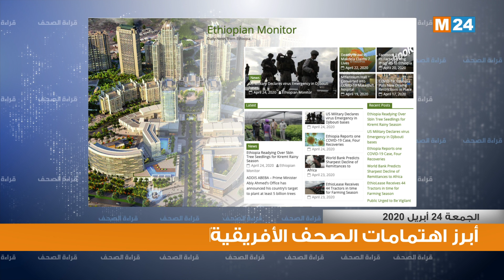قراءة في أبرز اهتمامات الصحف الافريقية ليوم الجمعة 24 أبريل 2020